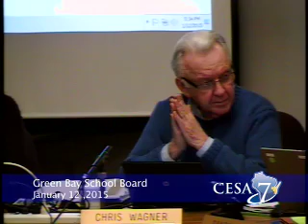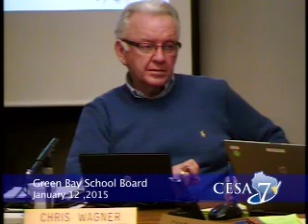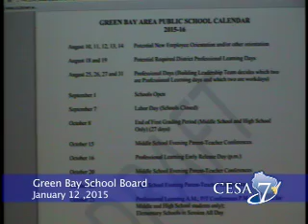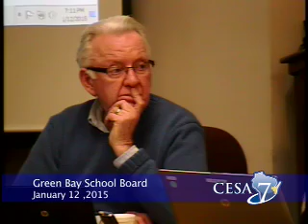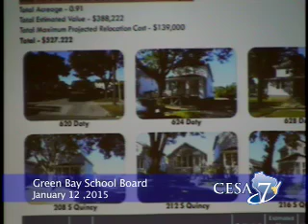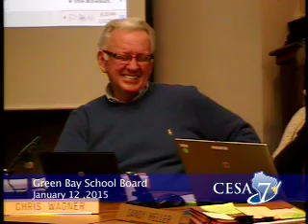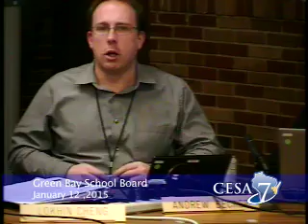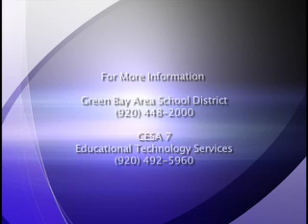Green Bay School Board 01 12 2015